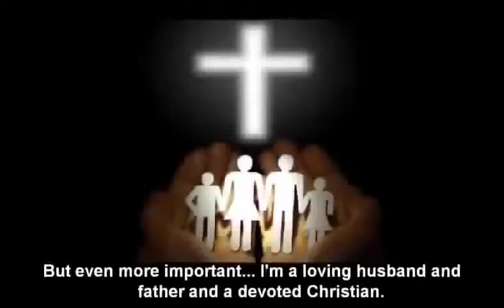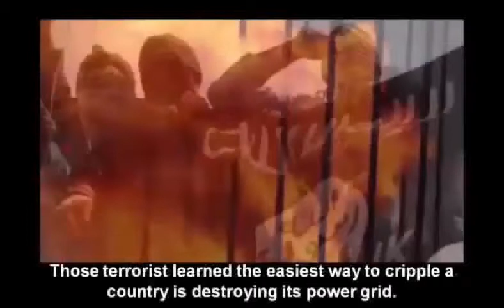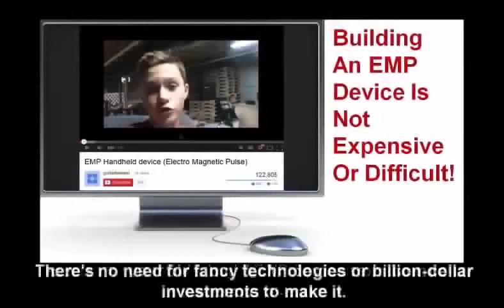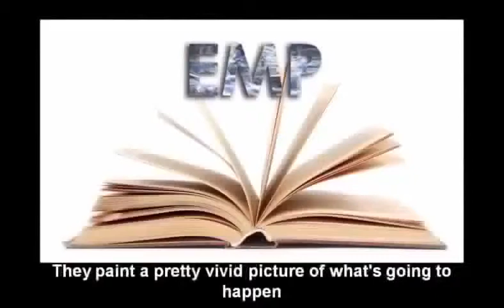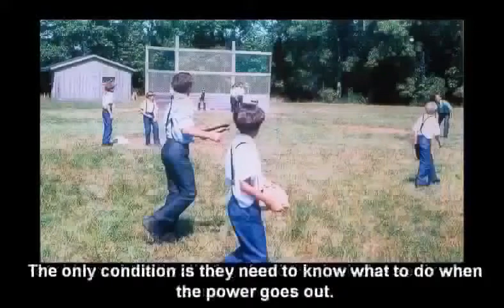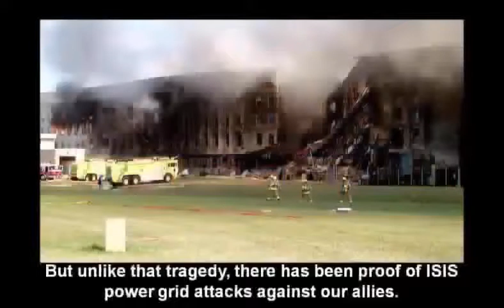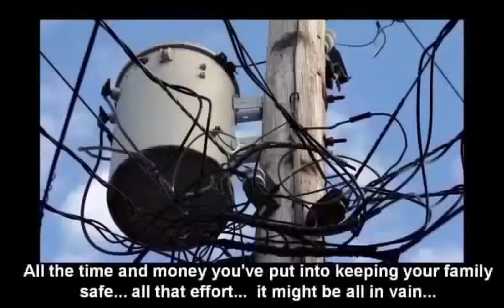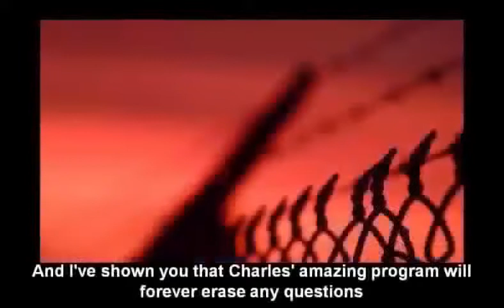CAN THE U.S. DEFEND AGAINST A NORTH KOREAN MISSILE – better to prepare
A flurry of recent missile tests by North Korea has set nerves on edge and stirred fresh concern about whether U.S. defenses could protect Americans against a sneak attack. North Korea has detonated nuclear devices and is trying to develop long-range missiles capable of reaching the United States.

, North Korea vs USA (2018) – better to prepare
, USA vs N.KOREA (wwIII) preapre | U.S Army VS North Korean Army/Military Comparison 2018
, What a war with North Korea would look like – better to prepare
, All War Scenarios With North Korea "Hellish" – better to prepare
, USA VS NORTH KOREA Military Power Comparisons – better to prepare
, USA vs N.KOREA – better to prepare | U.S Army VS North Korean Military
, North Korea Soldier: “We Will Win” ~ United States VS North Korea WW3 – better to prepare
, USA vs China (2018) ✔– better to prepare
, North Korea: What would a war look like? – better to prepare
, The fierce Korean War – better to prepare
, THIS IS HOW AMERICA WOULD WAGE A NUCLEAR WAR AGAINST NORTH KOREA || better to prepare
, better to prepare || Breaks Down War Scenarios With China/North Korea! This Doesn't End Well